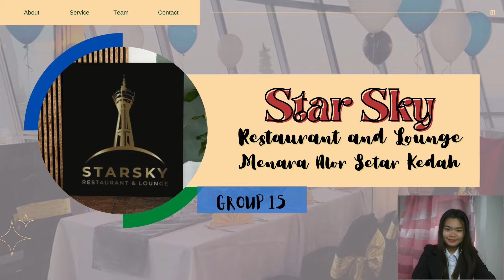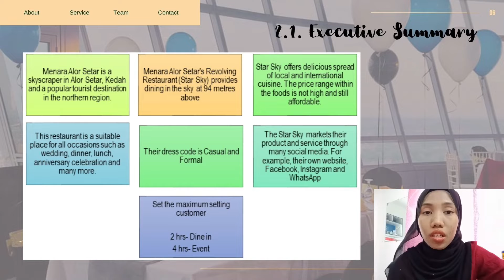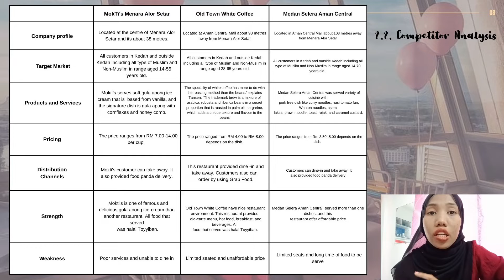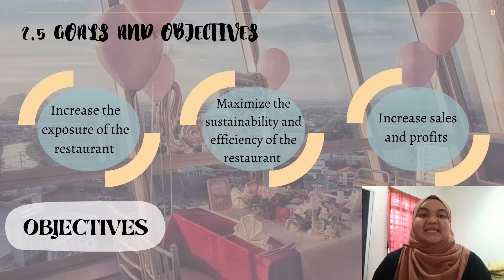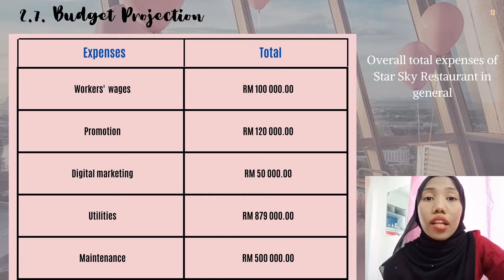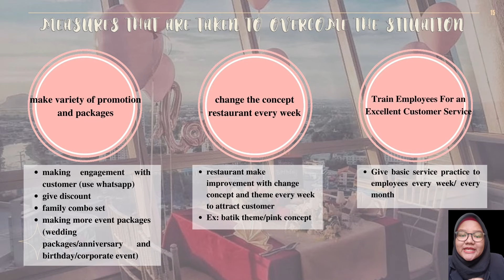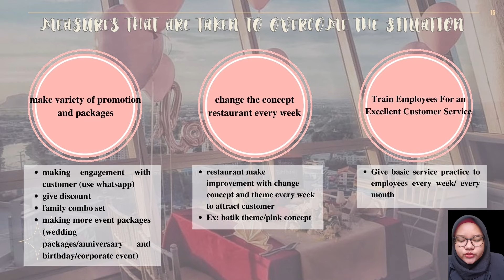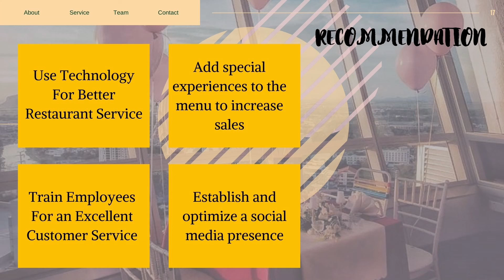Group 15 Presentation